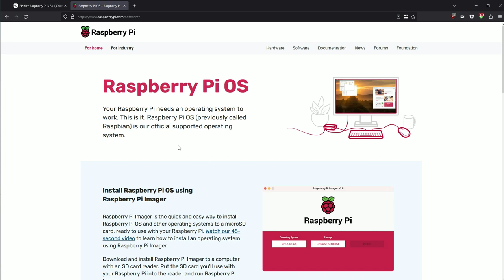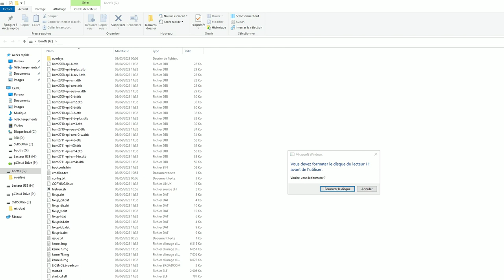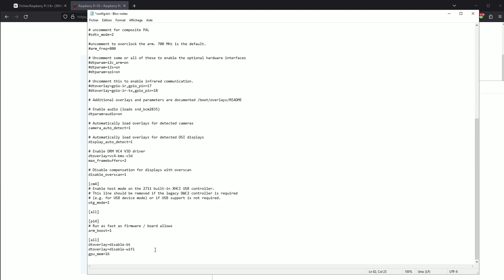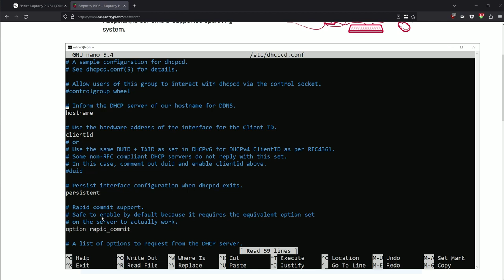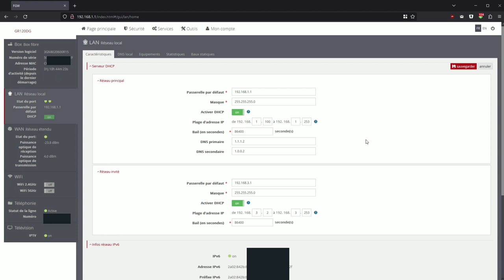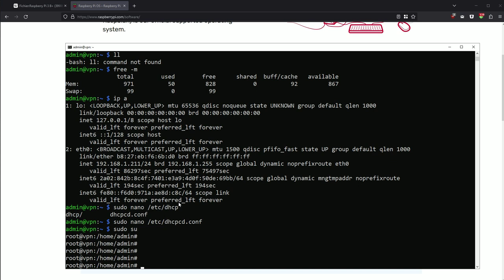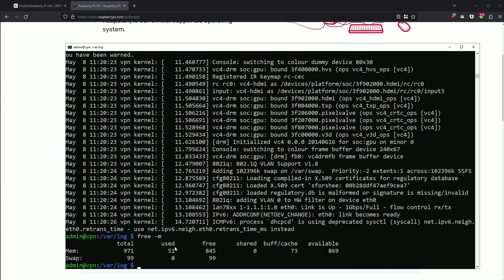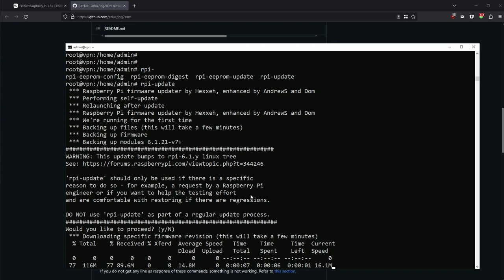RPI_#1 : Configurer un serveur sur un Raspberry Pi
Ligne à ajouter en fin de config.txt :
dtoverlay=disable-bt
dtoverlay=disable-wifi
gpu_mem=16